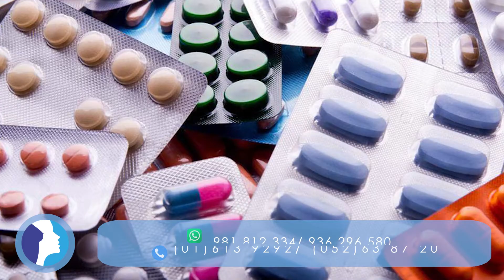POST LIPOESCULTURA 👙 Qué HACER después de una LIPO 👗 Cuidados Dieta Faja Masajes Ejercicio Fibrosis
👙 POST LIPOESCULTURA con el Dr Alberto Calvo Quiroz